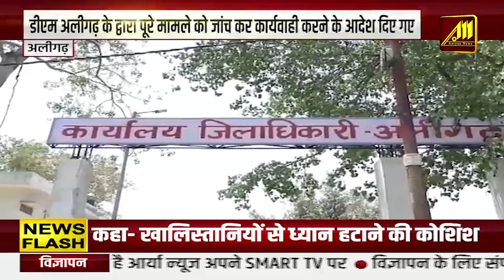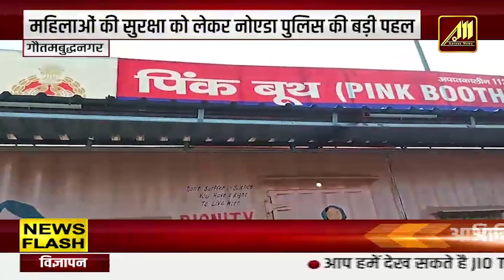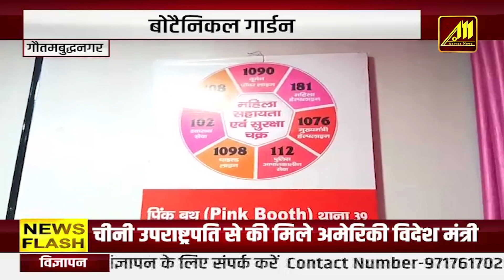BHARAT ने खारिज किया कनाडा का आरोप...